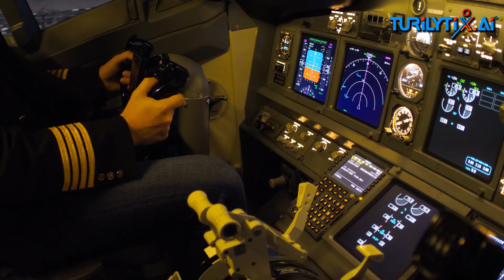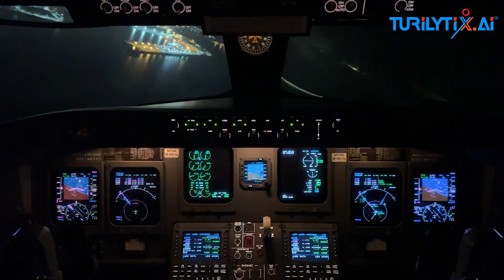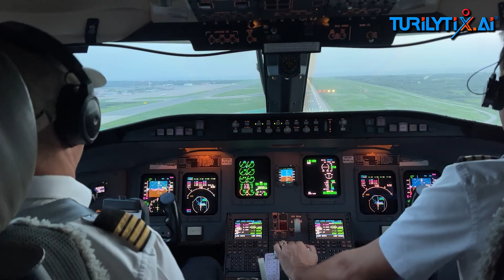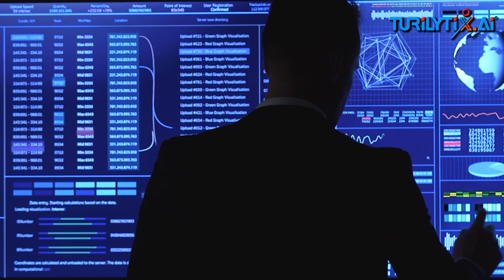Can AI prevent plane crashes ? | How Artificial Intelligence could save lives in the sky.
A single glitch… a missed warning… and 300 lives could vanish. But what if AI could stop that from ever happening?

In the wake of the tragic Ahmedabad Air India incident, we ask a powerful question:
Can Artificial Intelligence become the co-pilot that never sleeps?

From real-time pilot monitoring to predictive maintenance, AI is already working silently behind the scenes — and it might be the key to preventing the next aviation disaster.

🎥 In this video, we dive deep into:
✅ How AI detects mechanical failures before humans can
✅ Real-world use cases from Airbus, Boeing, NASA, and more
✅ Why AI isn’t replacing pilots — but amplifying their ability to save lives
✅ How machine learning forecasts dangerous weather patterns better than ever
✅ The hidden systems already in place in planes you may have flown on

🛩️ AI may just be the future of safe skies.
With nearly 5,000 aviation incidents reported annually, the need for technological intervention has never been greater. Could this be the start of a new aviation era?

💬 What do YOU think? Should AI play a bigger role in flight safety?
👍 Like if you believe in tech that saves lives

📚 Sources & References:
Airbus Skywise: The Open Data Platform for Aviation

FAA Human Factors in Automation

IATA Predictive Maintenance Report

NASA X-57 Maxwell Project

NOAA AI in Weather Prediction

IEEE: Biometric Monitoring in Aviation